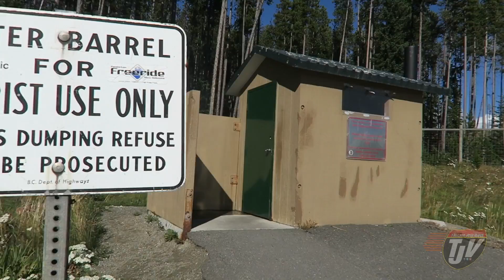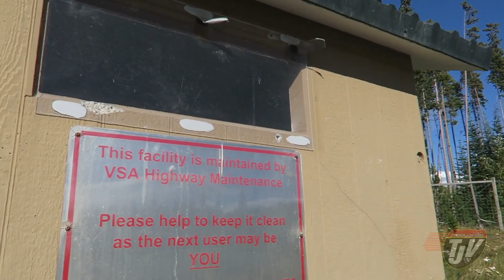TJV - VLOGGING A MILE IN THE SKY!! - #840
Hey! Glad you stopped by! I'm Josh, I make daily videos of mostly travelling around Canada and the United States by road with my dog Diesel! There's a lot of other content here as well! Stick around and find out!

Snap Chat
Trucker_Josh

"Viewer to Trucker Josh" Mailing Address:
TRUCKER JOSH